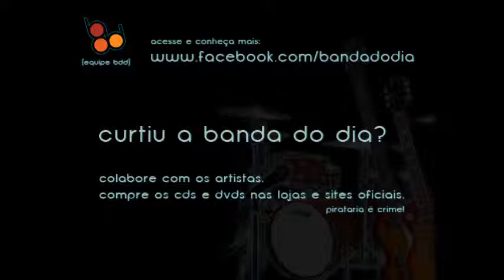Flogging Molly - Salty Dog [BandaDoDia]